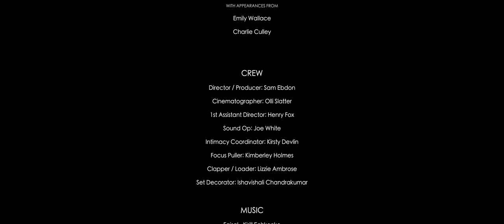NOT BAD / Award-Winning Romance Short Film | Lumix BS1H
"Not Bad" delves into the intricate dynamics of modern relationships, tracking the journey of Eddie and Milly post their Tinder match. As their connection blossoms, the narrative navigates through the complexities of contemporary dating, shedding light on themes like ghosting and the lingering 'what if?' that echoes in the digital age. When Eddie moves to the city, the pairs relationship starts to fade and inevitably Milly ghosts him. This leaves Eddie to not only move on, but to build his new life in the city. However, nine months later, Milly also appears in the same city, causing a rekindling of apologies, whilst reigniting their old love for each other.

Official Selection for Singapore International Film Festival
Official Selection for Lift-Off Global
Official Selection & Winner of Best Long Short Screenplay at Folkestone Film Festival

Starring:
Marianne James as Milly
Cameron Corcoran as Eddie

Crewed by
Director / Writer / Producer: Sam Ebdon
Cinematographer: Olli Slatter
Focus Puller: Kimberley Holmes
Clapper / Loader: Lizzie Ambrose
Assistant Director: Henry Fox
Intimacy Coordinator: Kirsty Devlin
Set Designer: Ishavishali Chandrakumar
Sound: Joe White